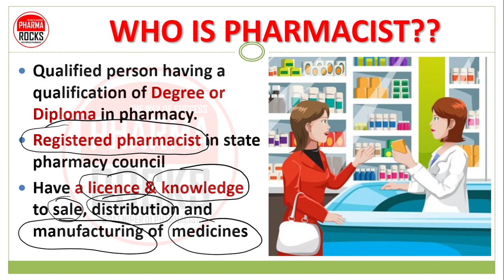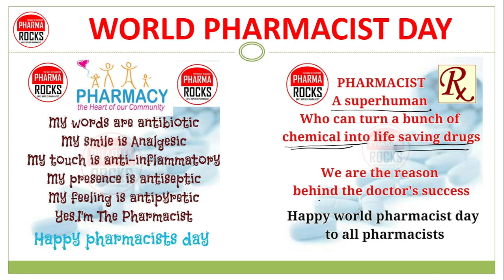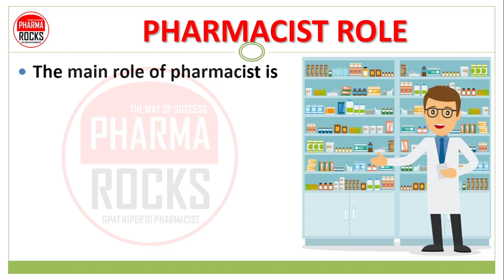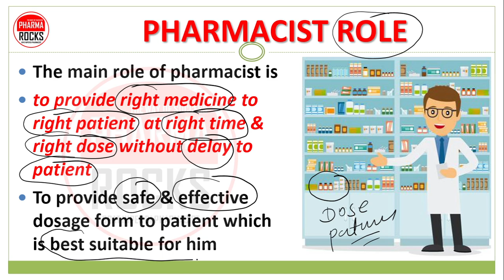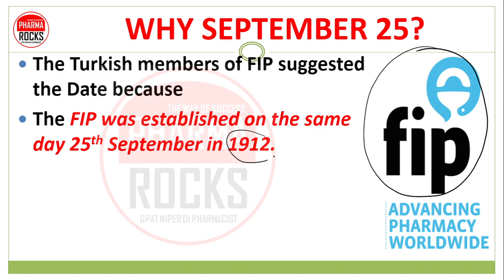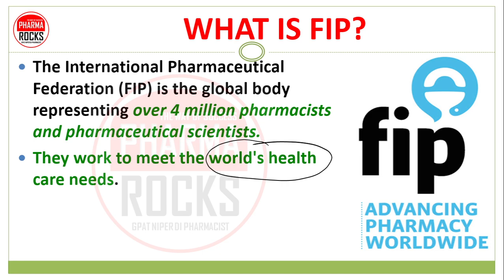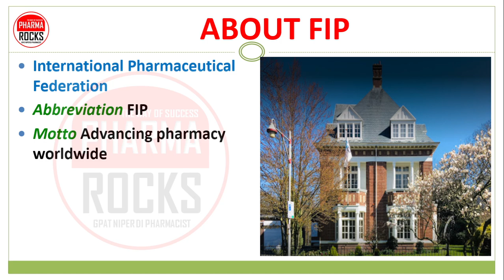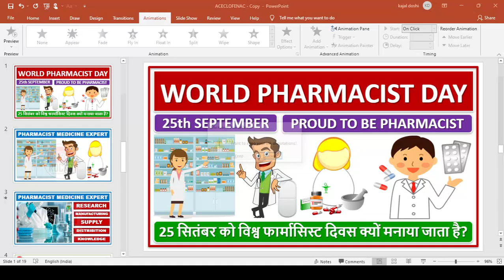WORLD PHARMACIST DAY, 25 सितंबर को विश्व फार्मासिस्ट दिवस क्यों मनाया जाता है? 25th SEPTEMBER,PHARMA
ASSISTANT PROFESSOR
FOUNDER PHARMAROCKS
PHD SCOLAR (GTU AHMEDABAD)

📚 STUDY MATERIAL
👨🏼‍🏫 VIDEO LECTURE
📊 TEST SERIES

WORLD PHARMACIST DAY,
25 सितंबर को विश्व फार्मासिस्ट दिवस क्यों मनाया जाता है?,
Why is World Pharmacist Day celebrated on 25 September?,
فارماسسٹ کا عالمی دن 25 ستمبر کو کیوں منایا جاتا ہے؟
فارماسسٹ میڈیسن ایکسپرٹ

The Turkish members of FIP suggested the Date of world pharmacist day because
The FIP was established on the same day 25th September in 1912.
“The International Pharmaceutical Federation (FIP) is the global federation of national associations of pharmacists and pharmaceutical scientists.

FIP के तुर्की सदस्यों ने विश्व फार्मासिस्ट दिवस की तिथि का सुझाव दिया क्योंकि
FIP की स्थापना उसी दिन 25 सितंबर 1912 को हुई थी।
"इंटरनेशनल फार्मास्युटिकल फेडरेशन (एफआईपी) फार्मासिस्ट और फार्मास्युटिकल वैज्ञानिकों के राष्ट्रीय संघों का वैश्विक महासंघ है।

ایف آئی پی کے ترک ممبران نے عالمی فارماسسٹ دن کی تاریخ تجویز کی کیونکہ۔
ایف آئی پی 25 ستمبر 1912 کو اسی دن قائم کیا گیا تھا۔
"انٹرنیشنل فارماسیوٹیکل فیڈریشن (ایف آئی پی) فارماسسٹ اور فارماسیوٹیکل سائنسدانوں کی قومی انجمنوں کی عالمی فیڈریشن ہے۔